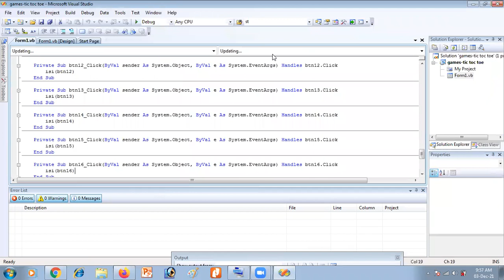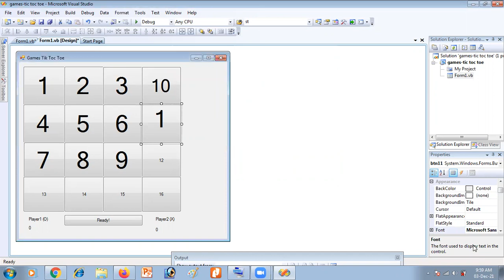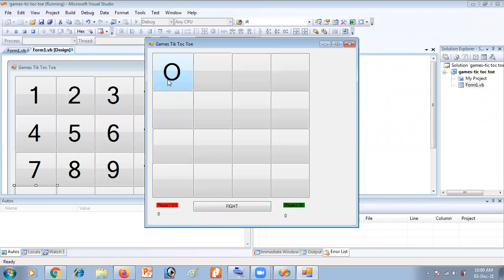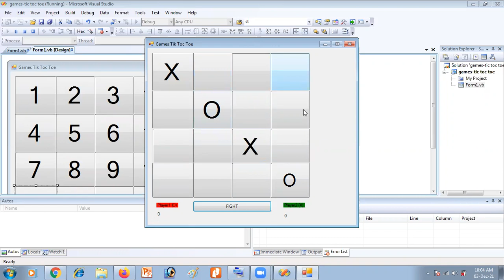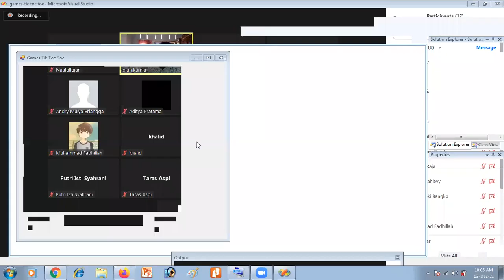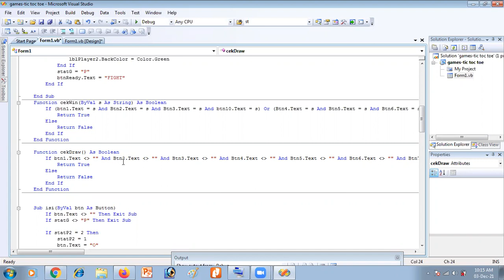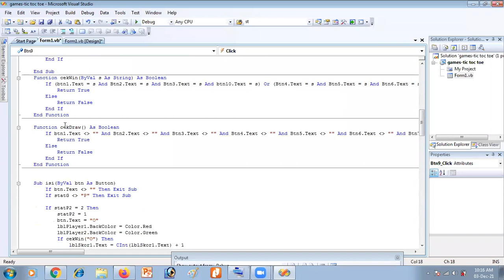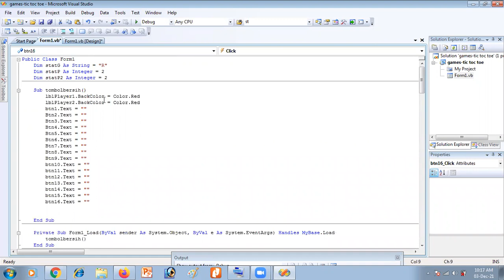Pertemuan 13 Tugas 2 Pembuatan games tic toc toe 4 x 4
Perkuliahan membahas mengenai tugas 2 praktek membuat games tik toe tue dengan kolom 4 x 4 menggunakan pemrograman visual studio